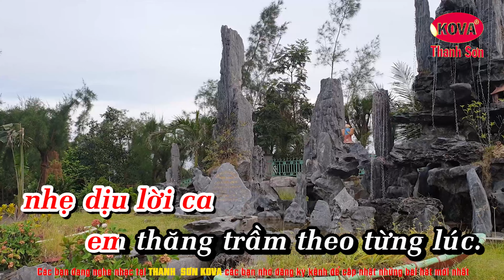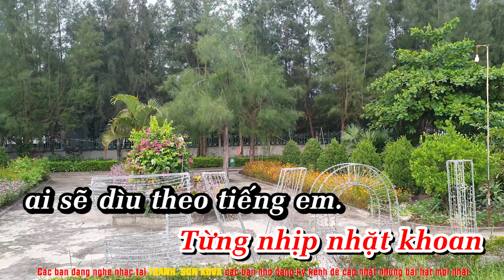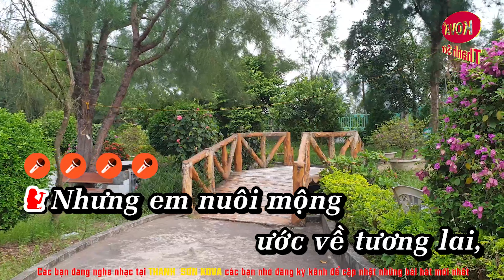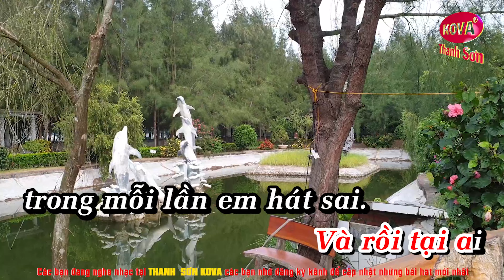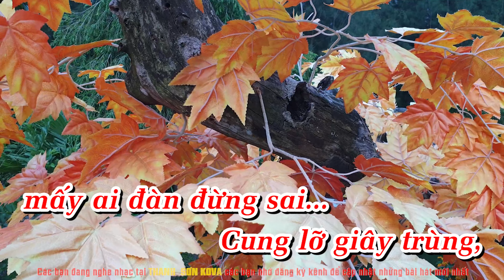Giọng Ca Dĩ Vãng✔ Karaoke 4K Nhạc Sống Tone Nữ✔ Thanh Sơn KOVA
►Title : Giọng Ca Dĩ Vãng✔ Karaoke 4K Nhạc Sống Tone Nữ✔ Thanh Sơn KOVA
☛ SÁNG TÁC :  Bảo Thu
❖▬▬▬▬▬▬▬▬▬▬ஜ۩۞۩ஜ▬▬▬▬▬▬▬▬▬▬❖
❖▬▬▬▬▬▬▬▬▬▬ஜ۩۞۩ஜ▬▬▬▬▬▬▬▬▬▬❖
➤Lyrics - Lời bài hát✅
Lời bài hát Giọng Ca Dĩ Vãng
Ngày xưa mỗi lần em buông tiếng hát
Thì anh tay phiếm nắn nót cung đàn
Từng nhịp nhặt khoan anh ru hồn theo tiếng tơ
Nhẹ dịu lời ca em thăng trầm theo từng lúc
Và rồi hờn yêu em mỗi lần em hát sai
Em nũng nịu cười nói sai là tại anh.
[ĐK:]
Nhưng em nuôi mộng ước về tương lai
Hoa mai giăng ngập nẻo đường em đi
Rồi em đành chối tiếng giao hoà
Từ ly là tiếng thét đau lòng sầu muôn lối.
Ai đang xây lầu cát vàng cao sang
Ai đem cung nhạc tiếng đàn gieo hoang
Lời ca ngày đó đã xa rồi
Mà sao còn chuốt mãi cung đàn vọng về tim.
Giờ đây mỗi lần em buông tiếng hát
Thì ai thay thế nắn nót cung đàn
Từng điệu nhặt khoan ai sẽ dìu theo tiếng em
Và rồi hờn yêu em không còn như ngày trước
Và rồi tại ai trong mỗi lần em hát sai
Cung lỡ giây chùng mấy ai đàn đừng sai.